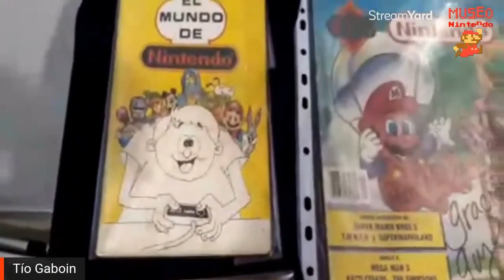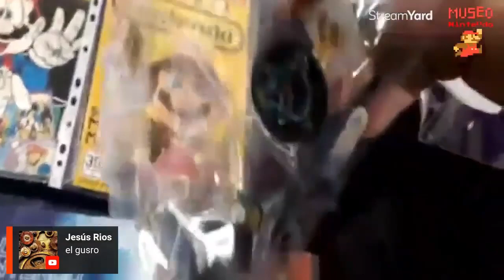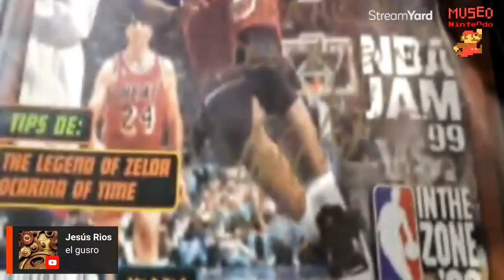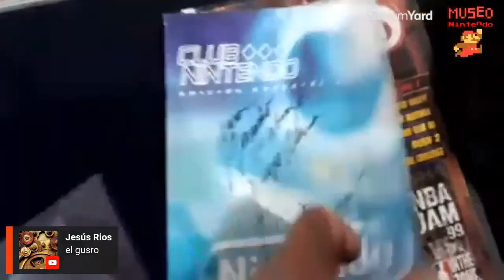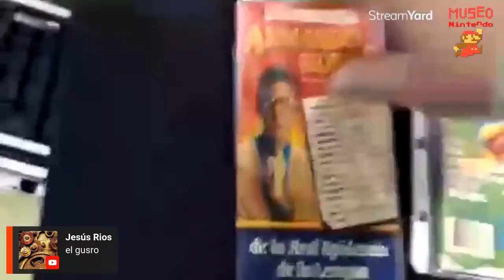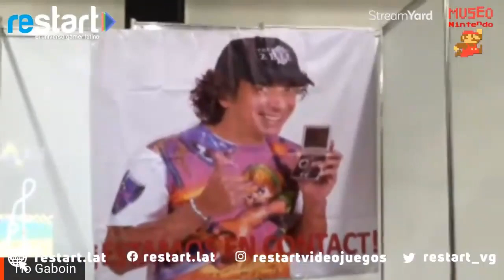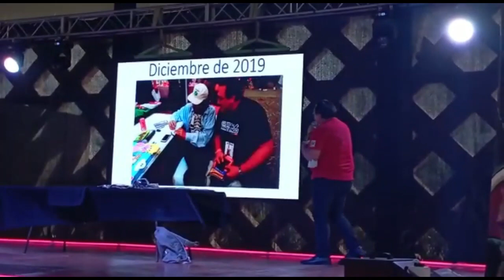Convención Tsunami 2022 - Homenaje a Gus Rodríguez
Maníacos y maníacas, les traemos el video de nuestra participación en la Convención de anime y videojuegos Tsunami que se realizó el 17 y 18 de Diciembre en la ciudad de Mérida, Yucatán. Agradecemos a los organizadores de este evento por brindarnos el espacio para homenajear a nuestro gran amigo Gus Rodríguez. Como siempre si les gustó el video denle Like y compártanlo con sus familiares y amigos para seguir reviviendo todo lo retro del mundo de Nintendo. Estamos en contact!